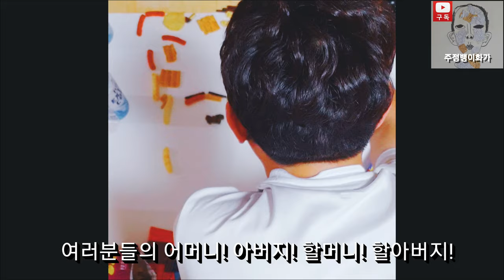과자로 그림 그리기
이번영상의 주제는 과자로 그림 그리기 이구요. 앞으로 꾸준히 실험적인 작업을 이어나갈 계획이니 계속 지켜봐 주셨으면 감사하겠습니다.^^!!

 안녕하세요 여러분 술 마시며 그림 그리는 주정뱅이화가 주뱅입니다. ‘취화선’이란 영화의 주인공인 조선시대 3대화가, 술 없이 그림을 그리지 않으셨던 오원 장승업 선생님이 모티브이구요. 예술적 영감을 주는 술의 힘을 빌어 자유분방한 미술을 추구합니다.

 전문적인 미술재료 보다는 일상 속 모든 것들을 미술재료로 활용하고 있구요. 제가 아는 분이 미술재료가 비싸서 더 이상 그림을 못 그리겠다. 라고 하시더라구요. 저는 그 분에게 보여드리고 싶었습니다. 꼭 값비싼 미술재료들이 아니더라도 우리 일상 속 모든 것들이 미술재료이고 예술이라는걸 말이죠. 저는 일상 속 모든 것들... 요리든 운동이든 직장생활이든 우리의 삶 순간순간이 예술이고 우리 모두가 예술가라고 생각합니다.

 일상 속 모든 것들을 미술 재료로 활용하는 그 날까지 주뱅의 미술은 계속됩니다.

 저에게 작업할 수 있는 힘을 주고 싶으시다면 구독! 좋아요 ! 알람설정 까지  !!  해주세요. ^^

 Hi everyone~ I'm a drunken artist that enjoys drawing while drinking alcohol. I believe alcohol give unique and artistic inspiration to me. Through alcohol, i can freely express my art in my drawing. I want to use everything in life as my art material. Thanks~